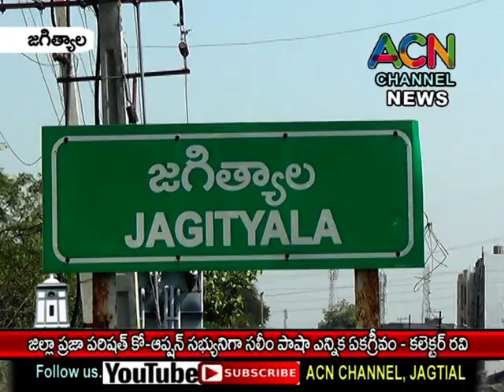జగిత్యాల జిల్లా ప్రజా పరిషత్ కో-ఆప్షన్ సభ్యునిగా సలీం పాషా ఎన్నిక ఏకగ్రీవం, కలెక్టర్ రవి